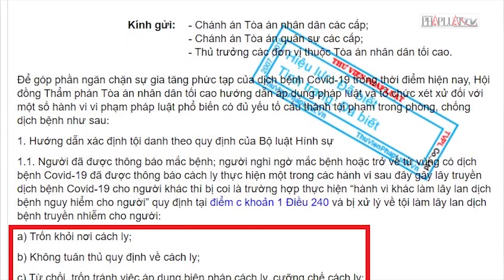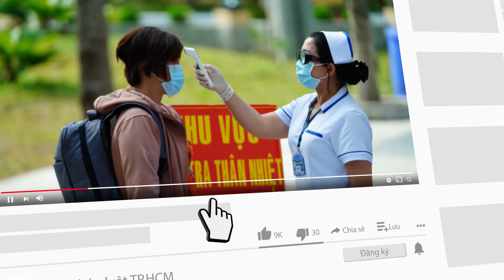Lần đầu tiên có vụ việc khởi tố, truy tố và xét xử về việc làm lây lan dịch COVID-19 - PLO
Trong kết luận điều tra, cơ quan điều tra kiến nghị xem xét trách nhiệm của các cơ quan, tổ chức liên quan trong việc nam tiếp viên hàng không làm lây lan dịch bệnh.